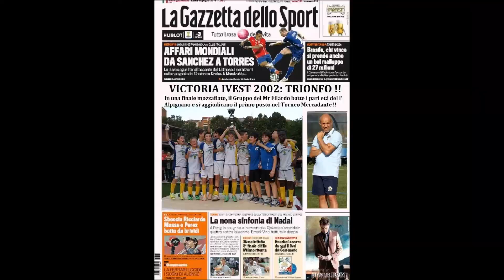Victoria Ivest 2002: Un Grazie di tutto a Mr Filardo !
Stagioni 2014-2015